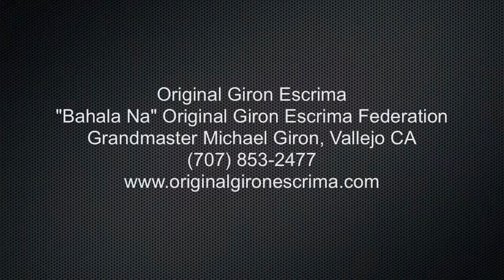GM Michael Giron Interview (Original Giron Eskrima)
A brief interview with GM Michael Giron at the 2012 MACE event held at the VEA Martial Arts Academy in Manteca CA.